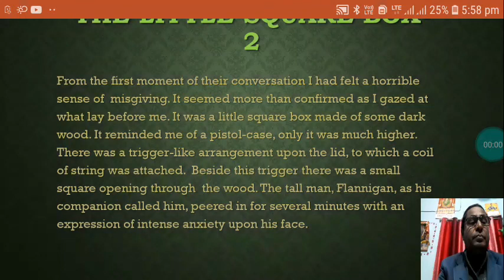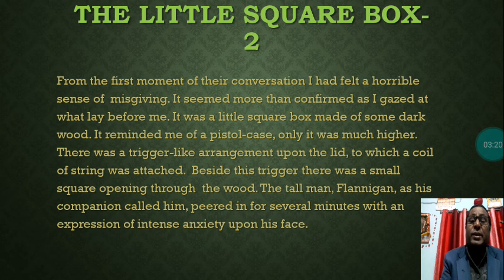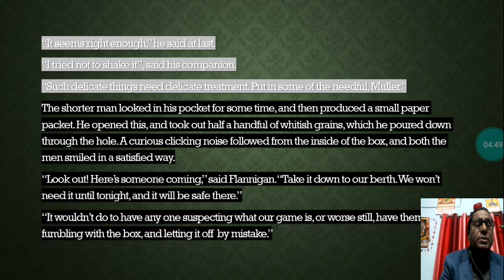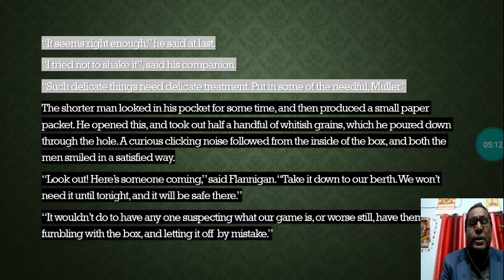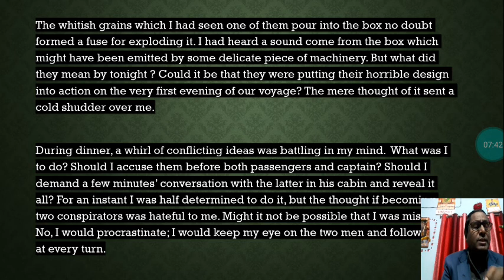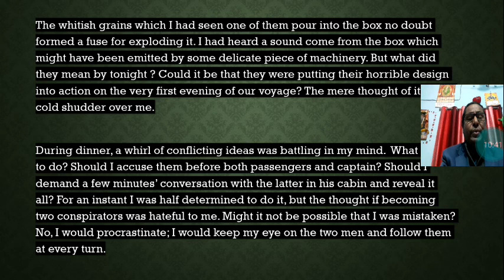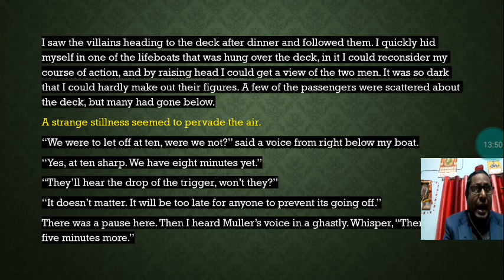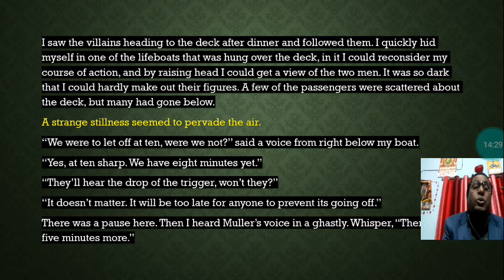Second Video of English std 8th from 25th to 30th January